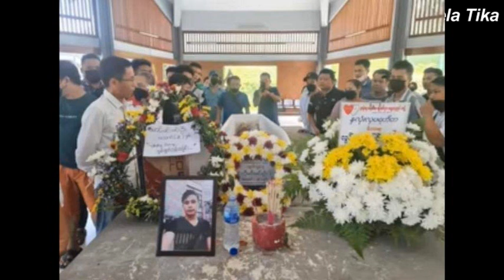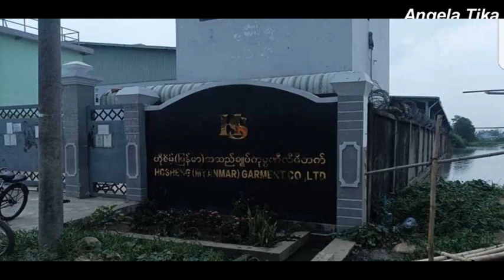မြို့ထဲမှာ ပျောက်သွားတဲ့ ၄ လ အရွယ်ကလေးလေးကို ရေမြောင်းထဲမှာ ပြန်တွေ့တာ